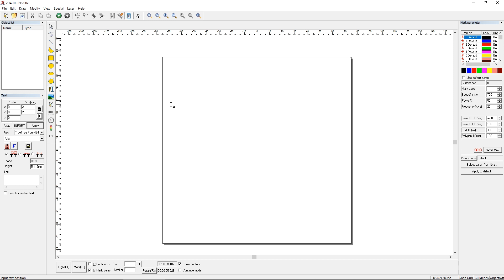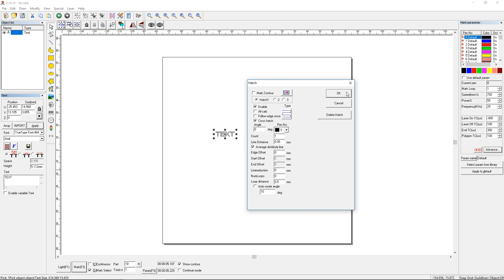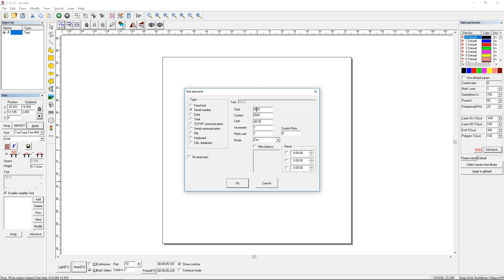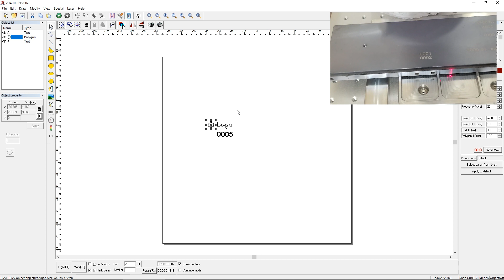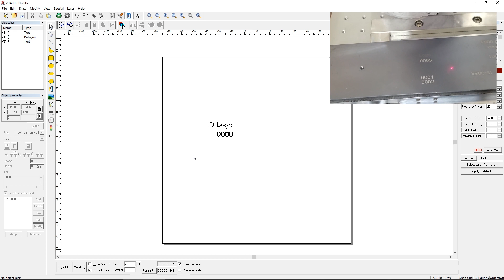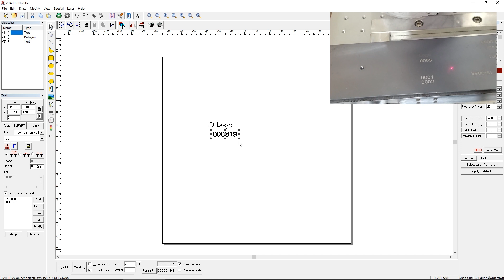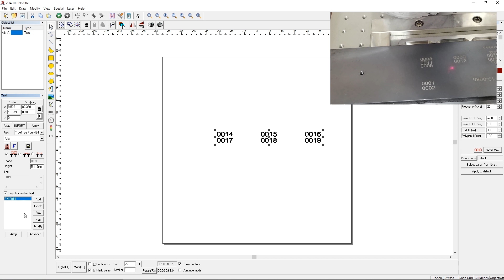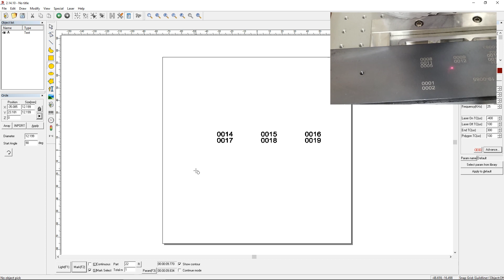EzCad2 Quick Guide: Marking Serial Numbers with a Fiber Laser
Here's a quick how-to guide for using the variable text feature in EzCad2 to mark serial numbers with a fiber laser.